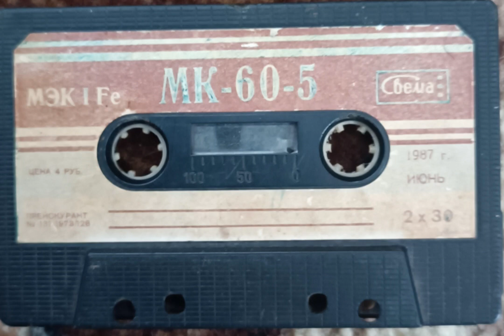Борис Вишнёвкин - Армения 1988